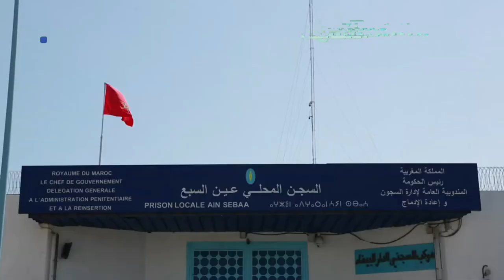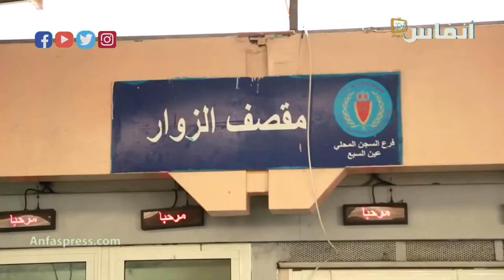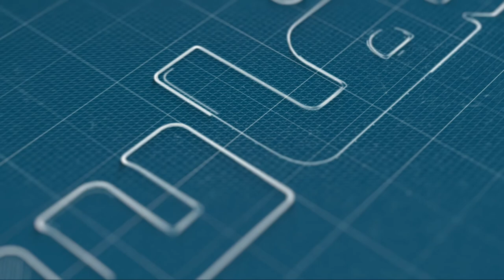زيارات سجنية ما وراء الحواجز الزجاجية